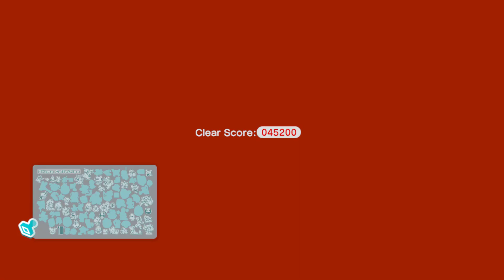Super Mario 3D World (Wii U) #20 O fantástico parque do Bowser - parte 1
Super Mario 3D World (スーパーマリオ3Dワールド Sūpā Mario Surī Dī Wārudo?) é um jogo do gênero plataforma da série Super Mario desenvolvido pela Nintendo Entertainment Analysis & Development para Wii U. O jogo é uma sequência de Super Mario 3D Land e foi lançado em 22 de novembro de 2013, já no Brasil, em 26 de novembro de 2013. O jogo utiliza vários comandos do Gamepad do Wii U, como sua tela e seu microfone. Uma das maiores novidades do jogo é o novo power-up, o Superguizo, que transforma os personagens em gatos, ele dá a habilidade de escalar paredes e atacar os inimigos com um ataque que simula um gato arranhando alguma coisa.

Um porte, intitulado Super Mario 3D World + Bowser's Fury, foi lançado em 12 de fevereiro de 2021 para Nintendo Switch.